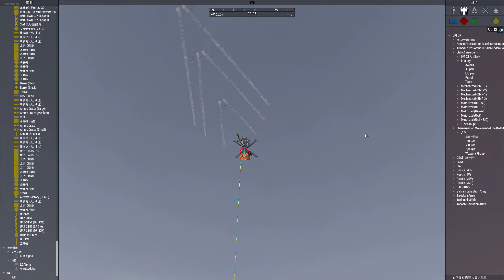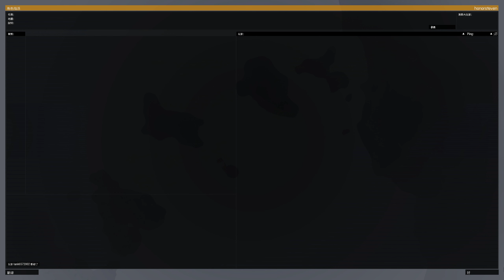ArmA 3 2024 06 28 21 31 48 01